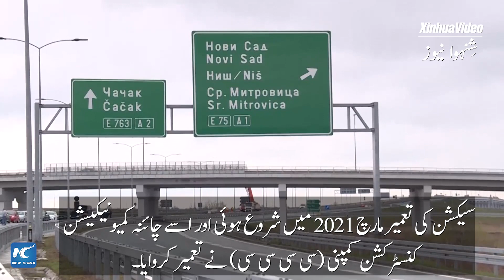گلوبل لنک | سربیا میں چینی کمپنی کی جانب سے تعمیر کردہ ہائی وے سیکشن کو ٹریفک کے لیے کھول دیا گیا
نیو بلغراد کو سربیا کے سورسین سے ملانے والے ہائی وے سیکشن کو ہفتے کے روز ٹریفک کے لیے کھول دیا گیا تھا۔ سیکشن کی تعمیر مارچ 2021 میں شروع ہوئی اور اسے چائنہ کمیونیکیشن کنسٹرکشن کمپنی (سی سی سی سی) نے تعمیر کروایا۔